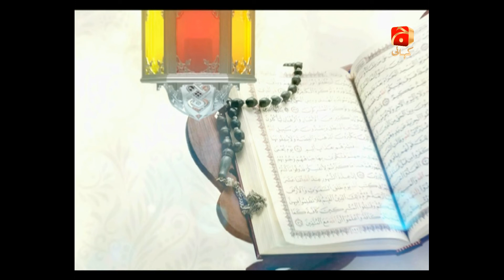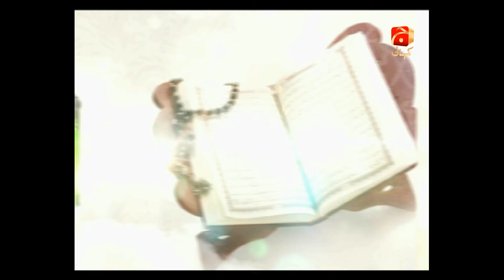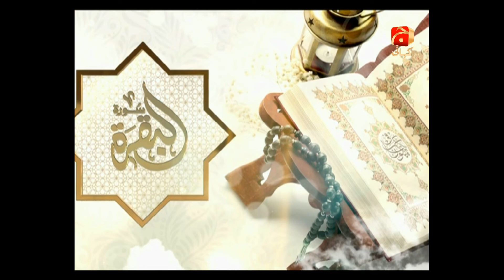Surah Al Baqra - 6th May 2020 - Sehar Transmission